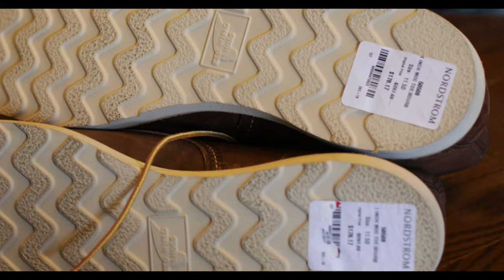$40 Red Wing 6 Inch Moc Toe Boot Outlet Find Shot in 4k on a Canon 5D Mark IV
Do you like Red Wing Boots?